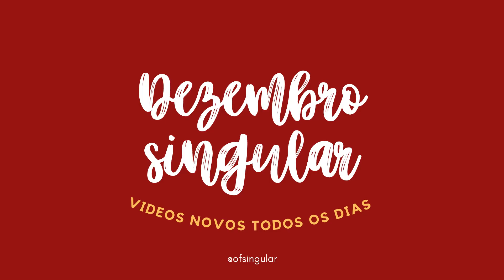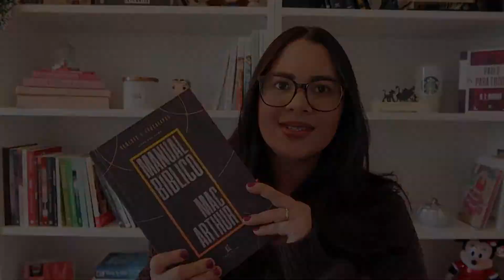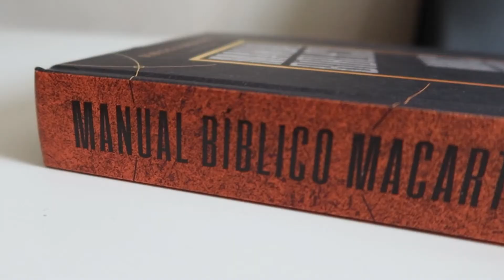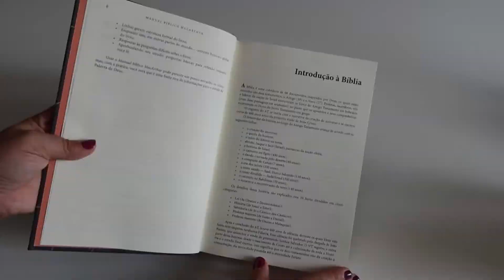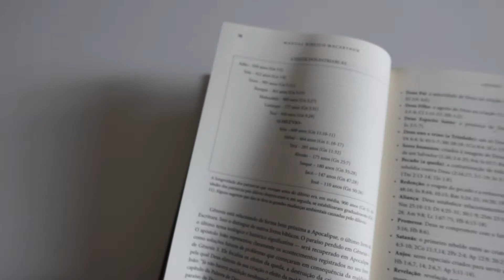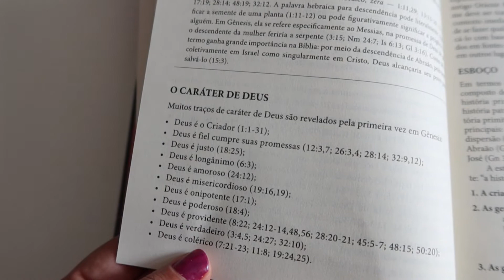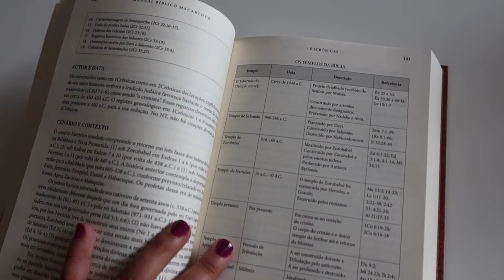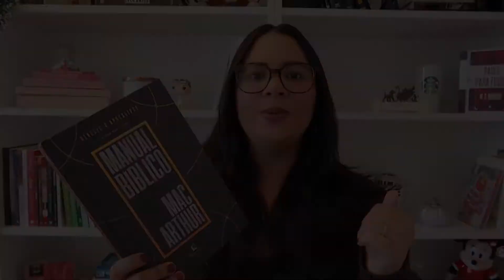REVIEW: Manual Bíblico MacArthur - Thomas Nelson Brasil - Vale apena? I Singular por Mariana Amaral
No vídeo de hoje vou mostrar o Manual Bíblico MacArthur da editora Thomas Nelson Brasil.

◾ Para compra do livro " Uma vida com propósitos" na Livraria Manancial , use: SINGULAR10